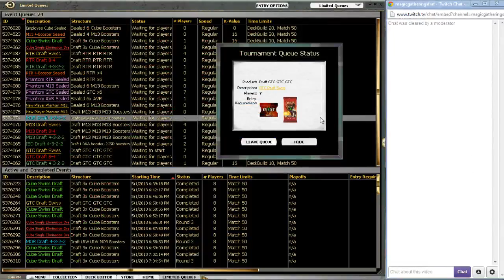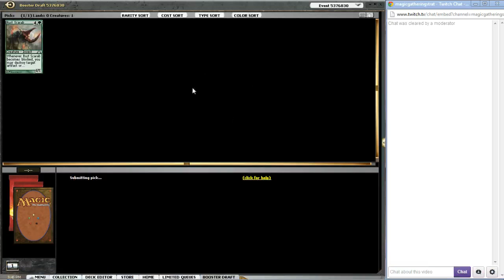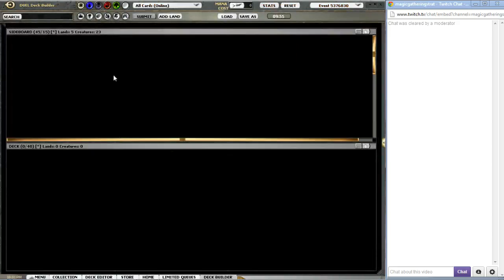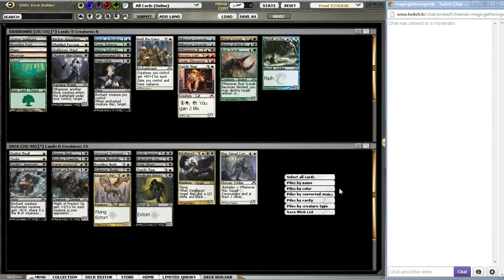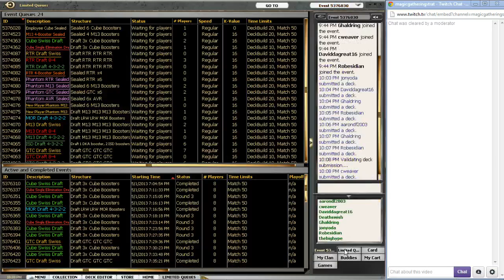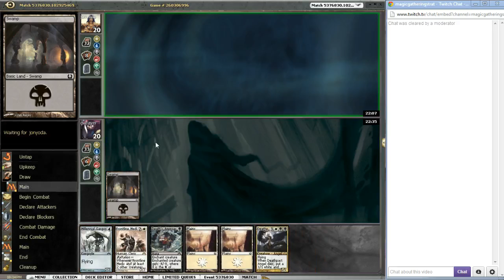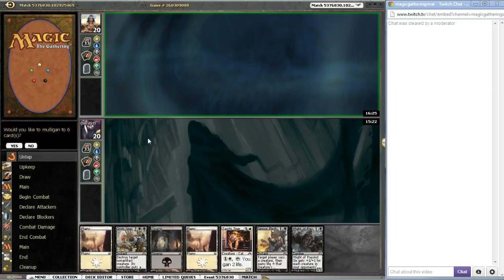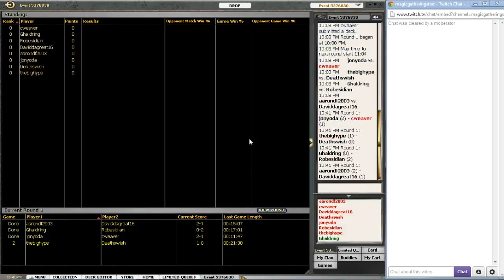Chris GTC Draft #4 - Drafting and Match 1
Chris leans in the Orzhov direction after being tired of Boros.

How to get in touch with Chris:  cweaver on MTGO and cweaver8518 on YouTube, yahoo, and twitch.